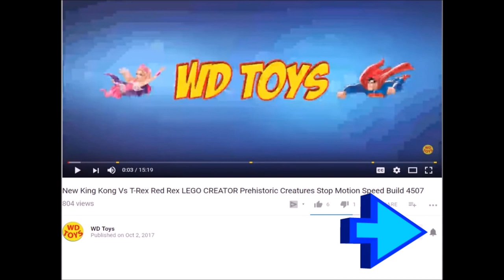ZOMBIE DINOSAURS!! Dino's Come Back To Life 5 Schleich Dinosaur Toys Jurassic World Fallen Kingdom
ZOMBIE DINO'S COME BACK TO LIFE! Watch these 5 dino's from Schleich including Giganotosaurus, Therizinosaurus, Triceratops, and Dimetrodon emerge from their Sandy GRAVE"S to battle each other.Do they get eaten by the Colossal T-Rex Jurassic World Fallen Kingdom Dinosaur Toy?Mattel Dino Rivals.
 Mattel Vs Hasbro in a battle to the death. Thanks to my friend from Schleich for sending me these awesome dino's to review for you and create this awesome dinosaur zoo.

New Jurassic World 50 Gallon Surprise Box Dinosaur Toys DINO RIVALS Fallen Kingdom Mattel T-Rex VS

Jurassic World 50 Gallon Surprise Box Part 2 Dinosaur Toys Mattel Vs Hasbro Fallen Kingdom T-Rex

New Giant Box Of Godzilla Surprise Toys 50 Gallon Action Figures vs Jurassic Park Unboxing WD Toys